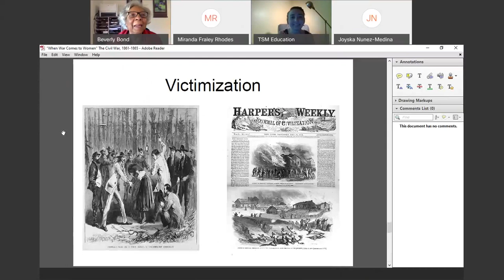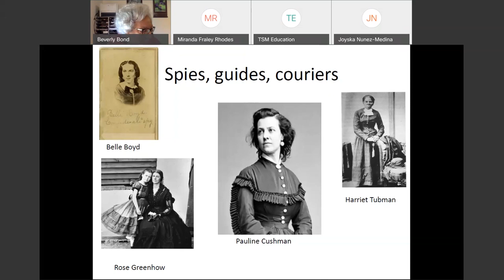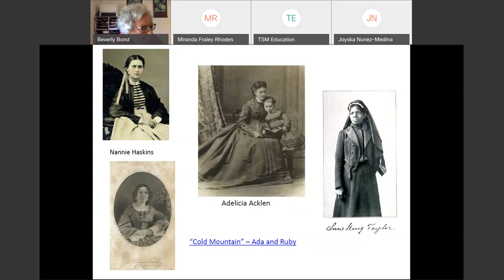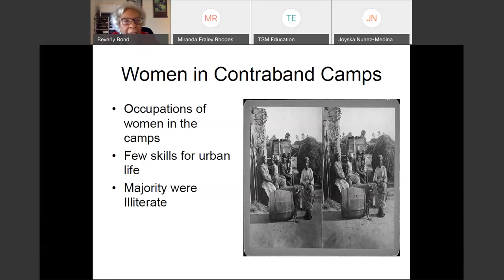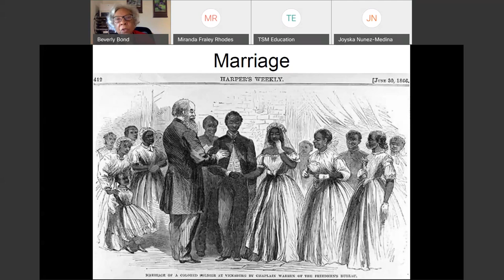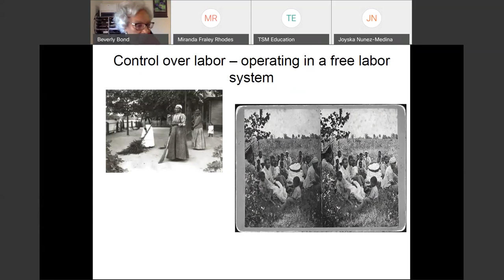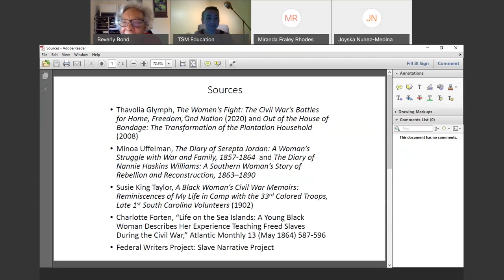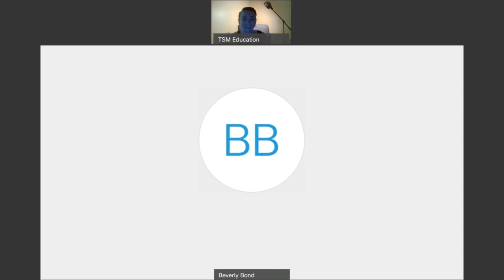Tennessee Women During the Civil War & Reconstruction Period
Dr. Beverly Bond of Memphis University discusses the role of Tennessee women in the Civil War and Reconstruction. Dr. Bond gives a broad perspective on how the Civil War changed the social and economic lives of African American Tennessee women and their involvement in political relationships in the state.